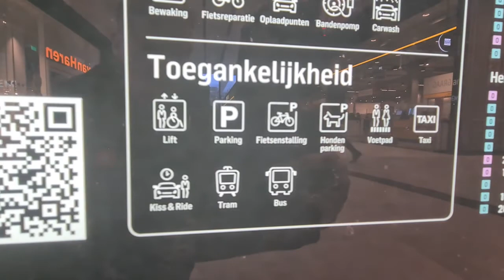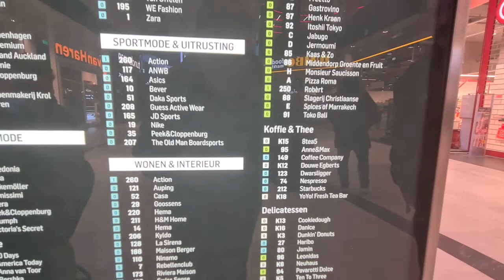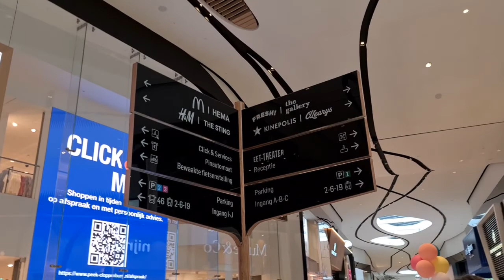Winkelcentrum Westfield Mall of The Netherlands #13